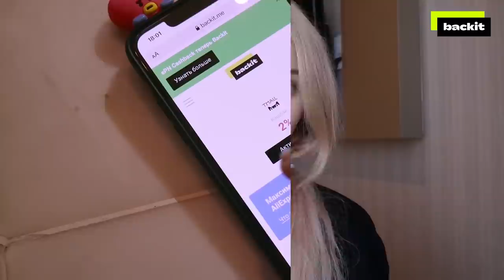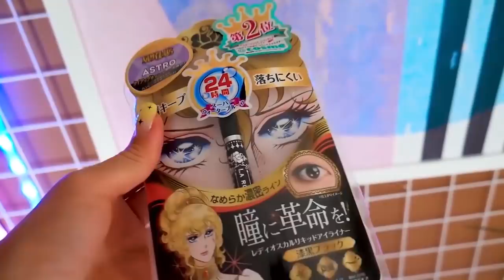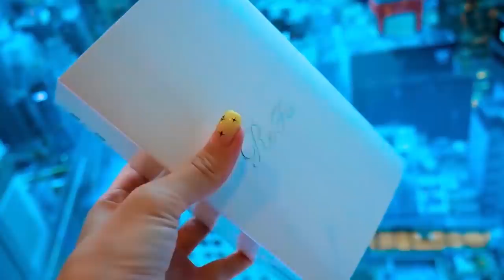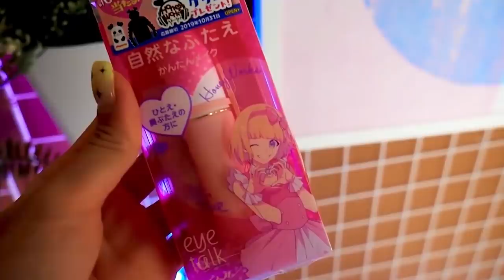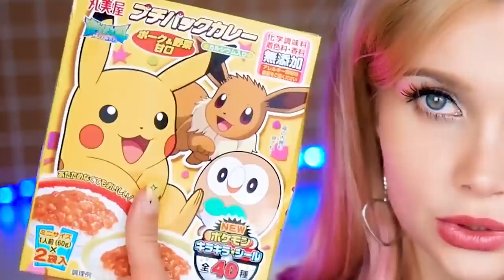Самый странный шоппинг🙀 распаковка Японских вещей | ЛИССА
Правила участия в конкурсе на 100% возврат средств от Backit Сегодня я покажу вам ХАУЛ покупок из японии. тут очень много классной азиатской косметики,покемонов, аниме мерча и вещей